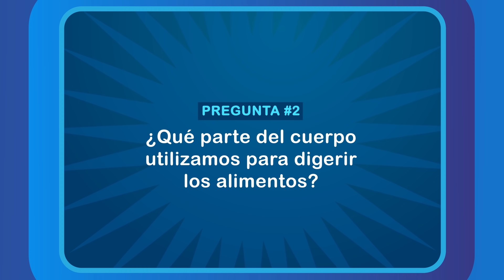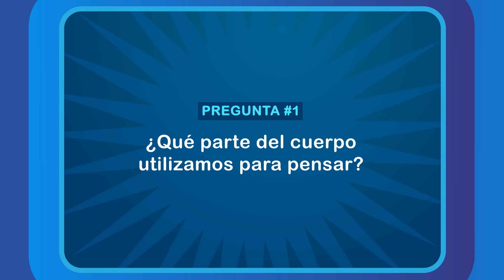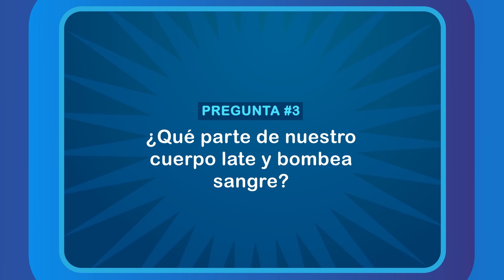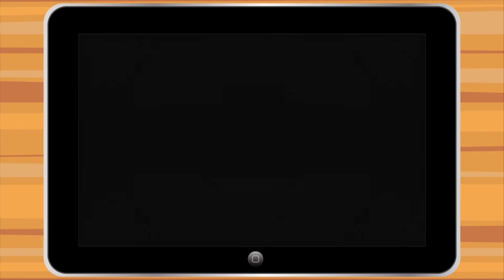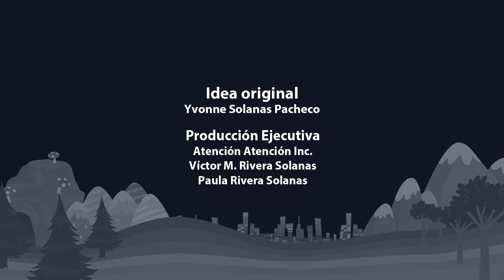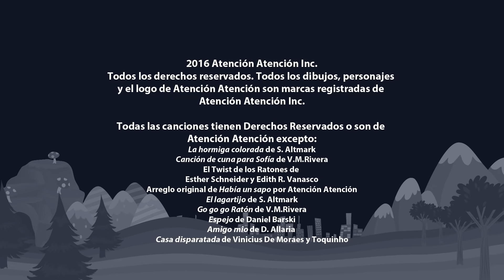Tema: El Cuerpo - Episodio Completo de Atención Atención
Tema: ElCuerpo - Episodio Completo de Atención Atención

¡Recuerda que puedes escuchar tus canciones favoritas de Atención Atención en tu servicio de música preferido!
Amazon Music